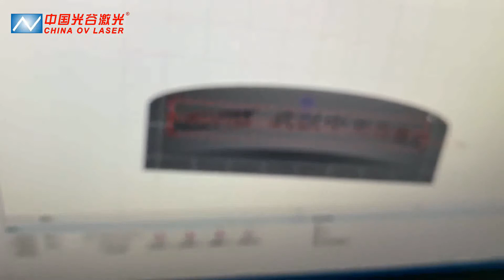curved marking by 3D laser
3D laser marking machine could be used to mark curved surface without a rotary device.